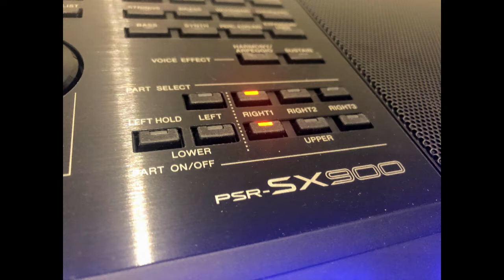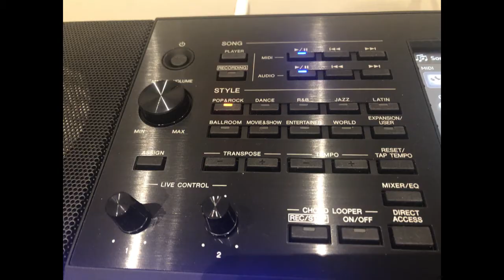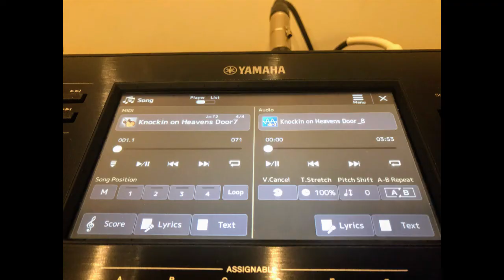Knockin' on Heaven's Door COVER on YAMAHA PSR SX900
Created on Yamaha PSR SX900 as first test of Multitrack recording, Guitar voices with Super Articulation and Audio recording. All done on the arranger keyboard with minimal adjustments to styles and voices. Some tweaks on Equalizer required (and not perfected yet), but pretty impressed with the results.

Amazon Music